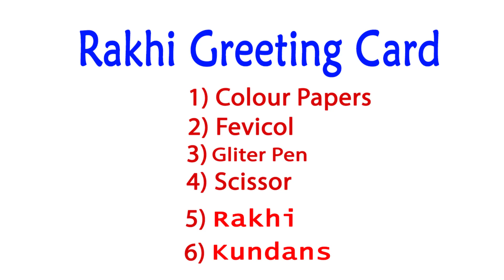Raksha Bandhan Greeting Card made With Paper l Hand Made greeting card l Simply Greeting Card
This channel is all about making CREATIVE THINGS. Here you can see my PASSION on ARTS and CRAFTS.

Raksha Bandhan Greeting Card made With Paper l Hand Made greeting card l Simply Greeting Card | Best Wishes | Rakhi Greeting Card 2019 | DIY greeting card Crafts | HAND MADE Greeting cards | Paper Drawing 2019 | Easy crafts | Think Craetive |

 * Scale,
 * Pencil,
 * fevicol,
 * Scissor,
 * Skech pens,
 * Colour papers,
 * Kundhans,
 * Strikers

card making, paler flowerraksha bandhan, rakhigreeting, cardsPaper, Rakhi Card, Craft Idea, raksha bandhan card, paper craftraksha, bandhanhow, torakhihow to make rakhi at homecardhandmade, rakhi card, rakhi making ideashandmade, cardshow to make cardpaper, cardpaper rakhirakhi scrapbookeasy, gift ideadiyrakhi for competitioncard, How to make Rakshabandhan Card at Home DIY Slider Card for Rakhihow to make handmade greeting cards for rakhi Raksha Bandhan Card Rakhi Card Cute Greeting Card for BrotherPaper Rakhi Card Craft Idea, Raksha Bandhan 2019 Raksha Bandhan Card Making art and craftcraft ideas,how to make rakhi card for competition,